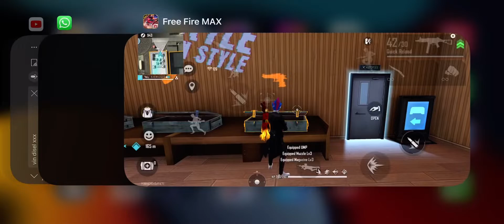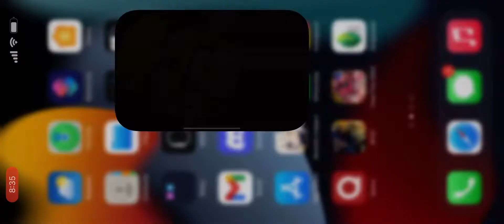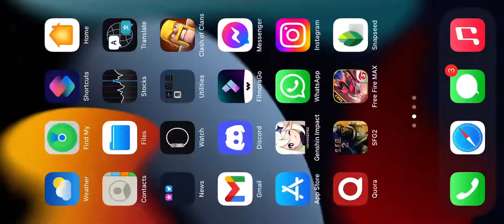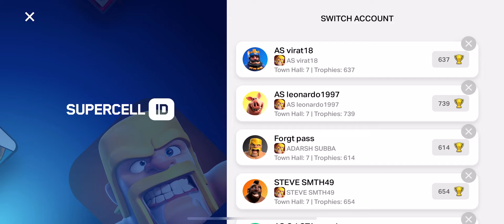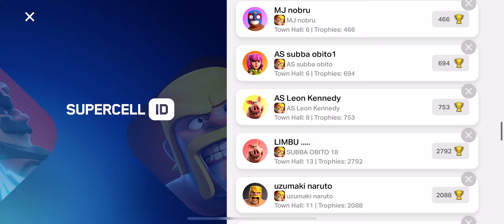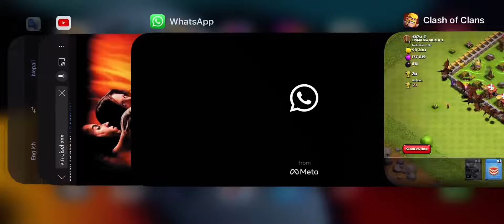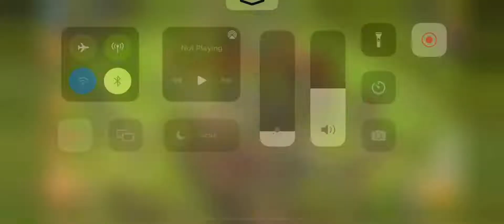22 June 2022